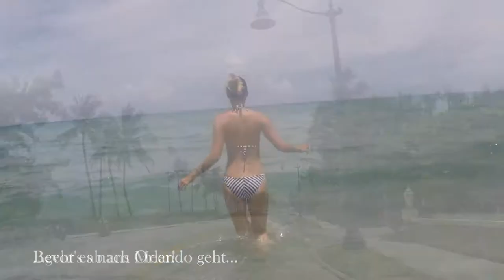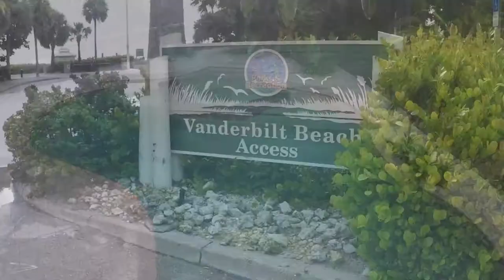KOMM MIT: Florida Roadtrip I Julia Furdea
Ich war in Florida und natürlich nehme ich euch mit auf unserem Roadtrip!

Eure Julia Furdea